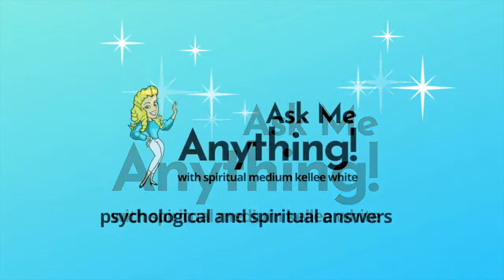Musician and Vulfpeck frontman Theo Katzman joins his sister, Kellee, for this unforgettable show!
Acclaimed musician and Vulfpeck frontman Theo Katzman joins his sister, Kellee, for this unforgettable show! We're talking music, generational trauma, and some good-natured sibling banter. Learn how music can heal and transform lives.

Just in time for the holidays, this show is sure to make you merry!